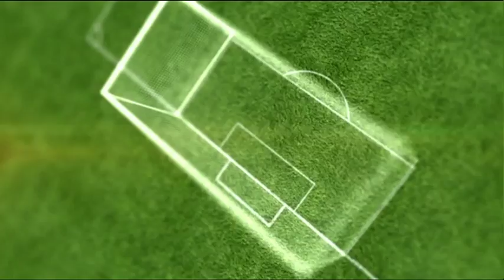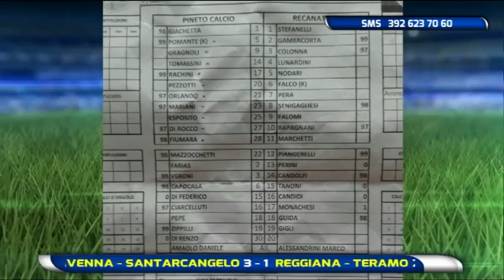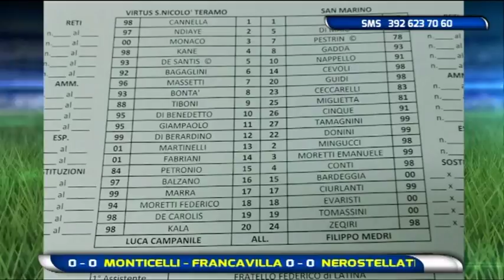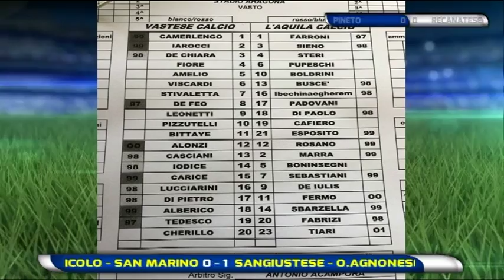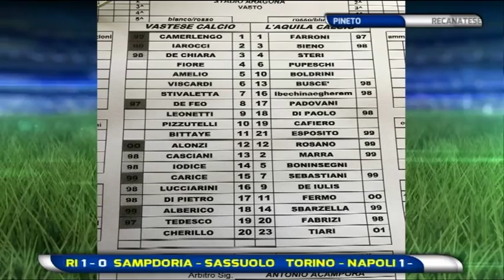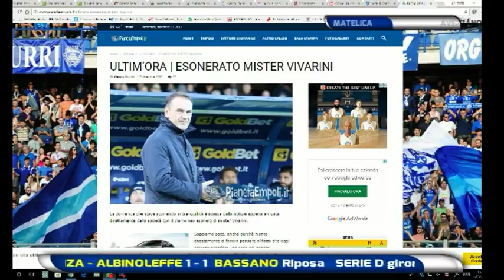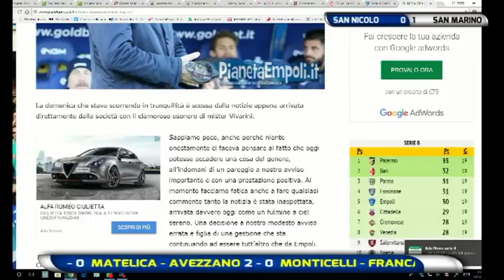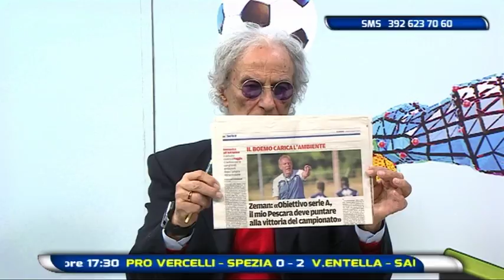Diretta Stadio 31^ puntata del 17 dicembre 2017